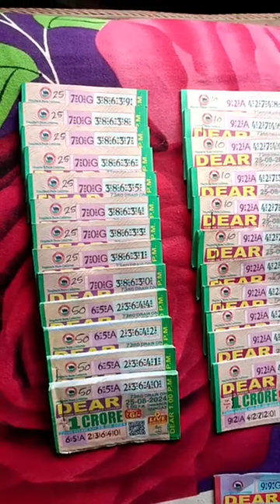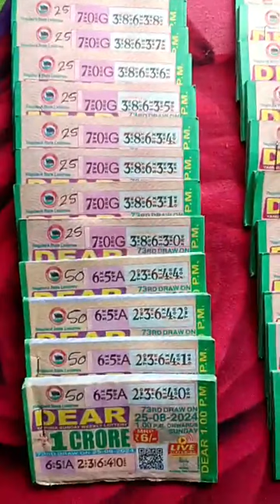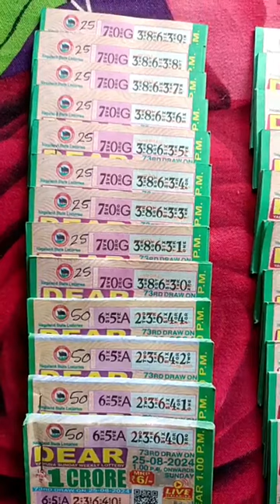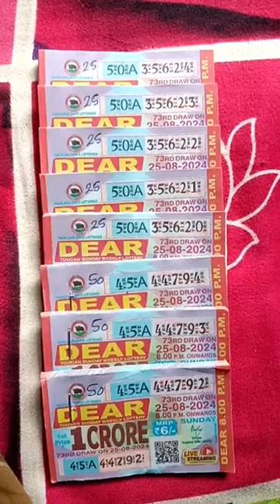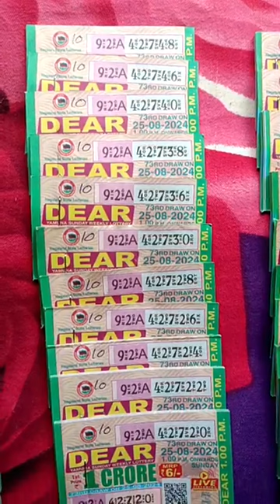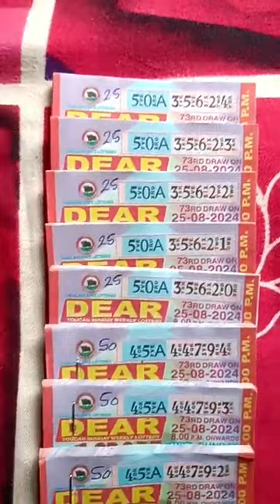today my lottery stock 25/08/2024